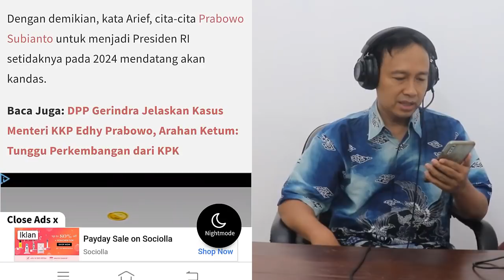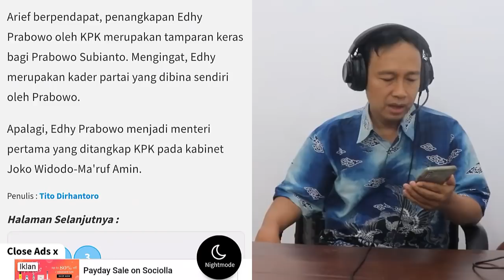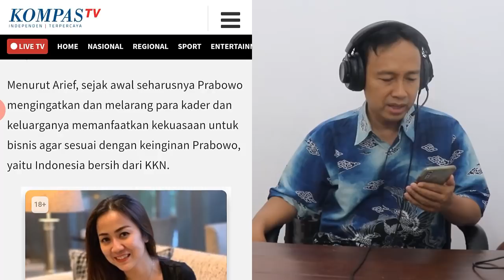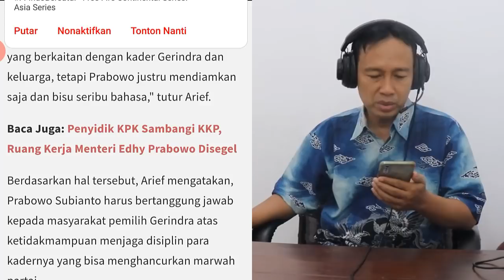VIRAL‼️ EDHY PRABOWO DITANGKAP KPK, KATA ARIEF PUYUONO: TAMAT SUDAH CITA2 PRABOWO JADI PRESIDEN